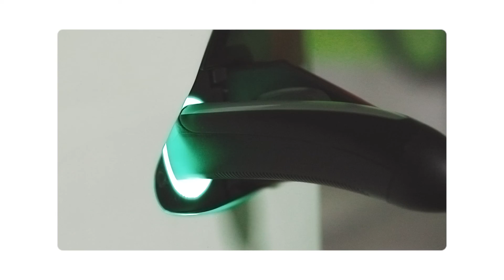Una storia di innovazione lunga 60 anni: 2003-2012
I primi anni Duemila sono quelli segnati in particolare dalla digitalizzazione. Nasce lo smart meter, che diventa il cuore delle nuove reti elettriche intelligenti e aiutano a aumentare l’efficienza, consentendo ai consumatori di diventare attori attivi dell’energia, e a integrare le rinnovabili, promuovendo la crescita sostenibile.